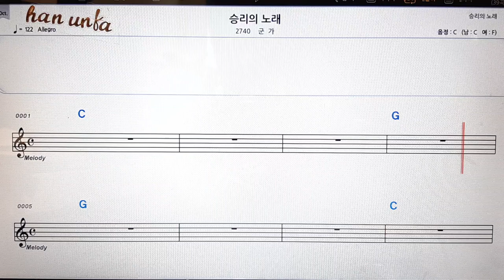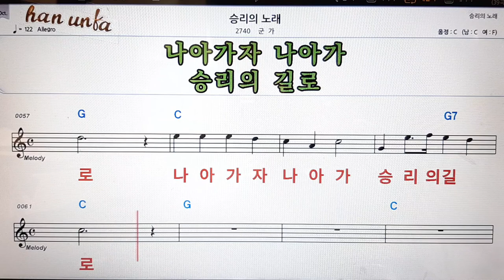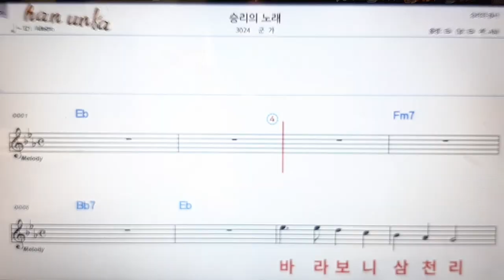승리의 노래/군가👍노래 반주, 코드 악보,가라오케💋Karaoke*Sheet Music*Chord*MR